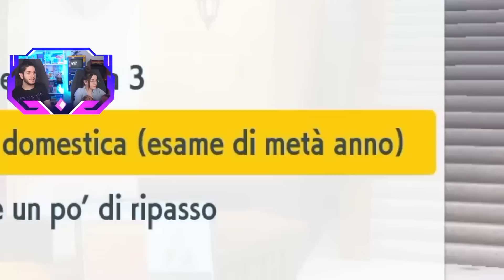Giro di evoluzioni - Riassunto Blind Run Pokémon Scarlatto e Violetto #3 by Guber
Soggetto e scrittura: Francesco Cilurzo
Montaggio: Francesco Cilurzo e Chiara Rocco
Grafica e regia: Chiara Rocco